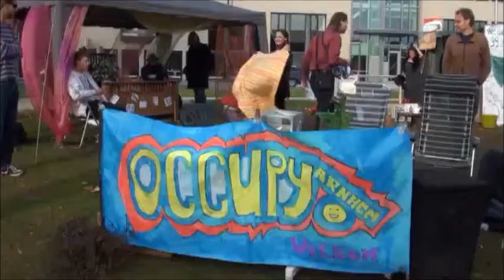Skeve Nelis - Occupy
Breakcore Frenchcore xD